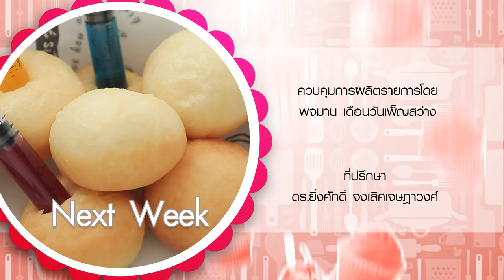รายการ "อดเปรี้ยวกินหวาน" อ.ยิ่งศักดิ์&ครอบครัว ขอเสิร์ฟความอร่อย EP.202 [3/3]